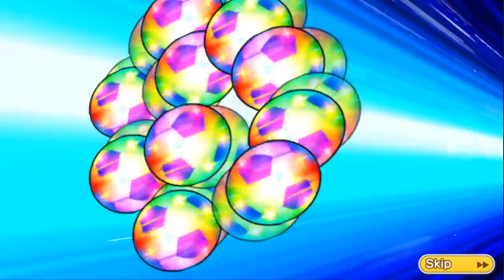[GACHA] 6 STEP 2ND ACCOUNT LATIN LIMITED - CAPTAIN TSUBASA DREAM TEAM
6 STEP 2ND ACCOUNT LATIN LIMITED.